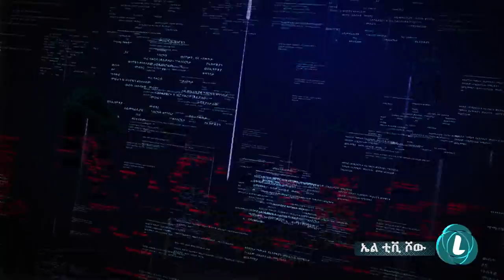LTV SHOW : ከዶ/ር አብይ የተሻለ መሪ የለም - አማን ጁንዲ